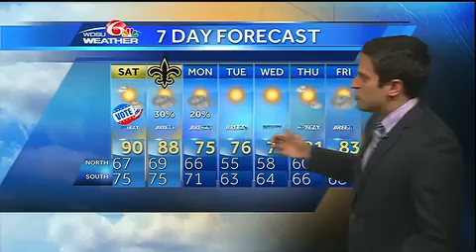Friday evening: Changes coming over the weekend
A cold front will be moving in this weekend and may bring some slight rain chances on Sunday, before cooler air arrives for the start of next week.